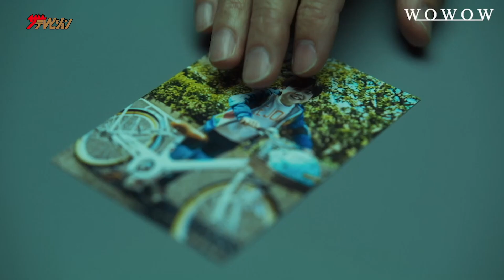岩田剛典、有村架純に意味深な視線... 真相を暴け「あの人がやったんですね」 『コールドケース3 ~真実の扉~』予告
★この詳細記事はこちら
「コールドケース3」新たな予告映像が公開！　有村架純、黒木華らゲスト陣の名場面が一挙に

俳優の吉田羊、永山絢斗、滝藤賢一、光石研、三浦友和らが 連続ドラマW『コールドケース3 ~真実の扉~』に出演。

ドラマのスケールを超えた圧巻のクオリティに注目だ。